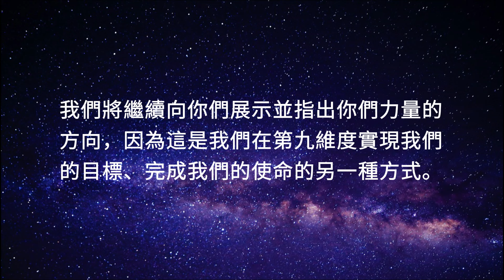你投胎為人的目的是什麼？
現在，你們已經準備好邁向自己行使大師之道的生活。你們已經體驗了所有你們本該體驗的情感，面對了所有你們為自己設置的挑戰。現在是你們獲得力量並掌握大師之道的時候了，我們知道你們已經準備好了。
唯一的問題是，你們知道嗎……